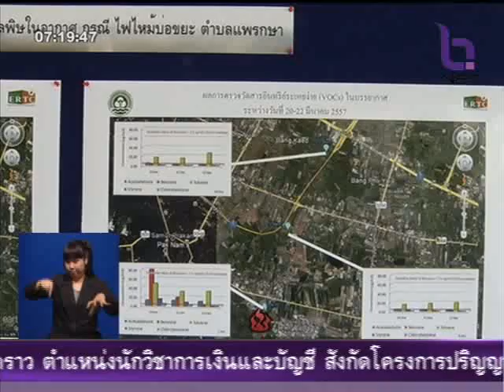DSI ตรวจโรงงานอุตสาหกรรมแพรกษา